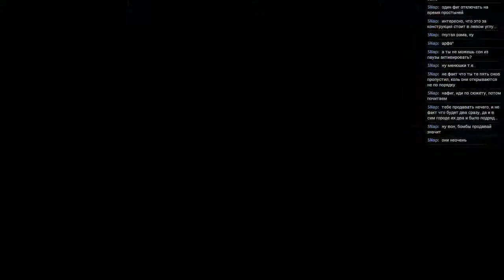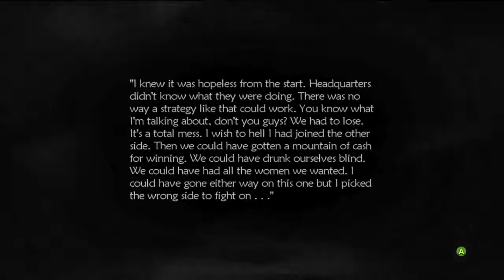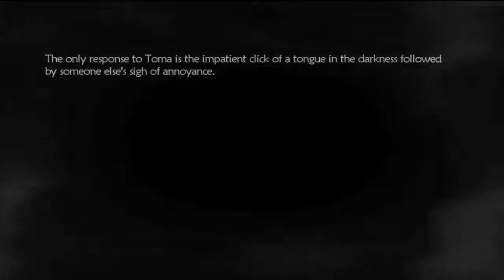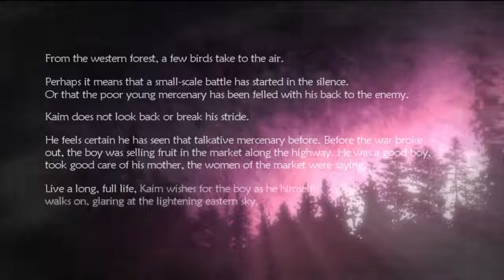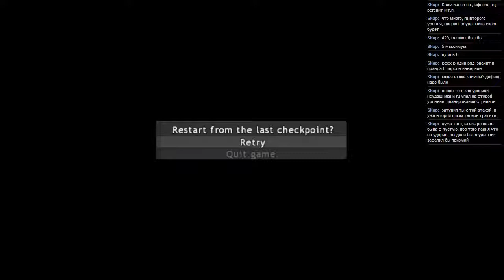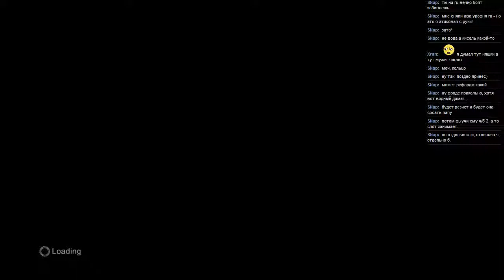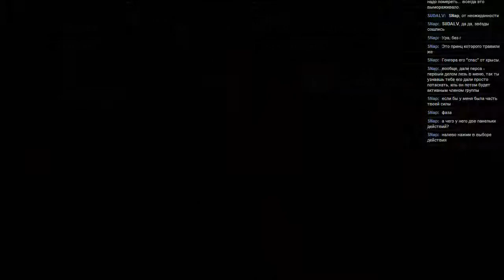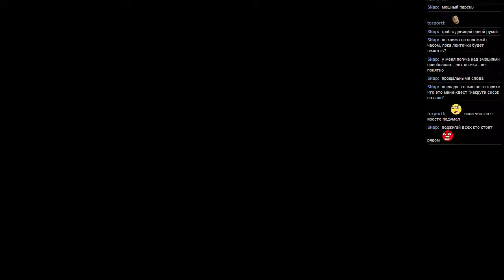#63 Lost Odyssey [Xbox 360] часть 5